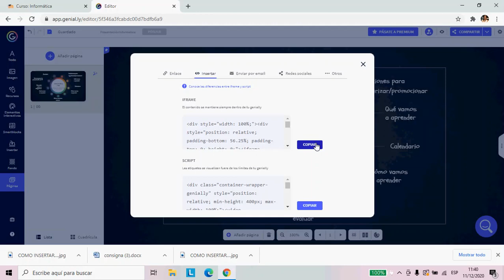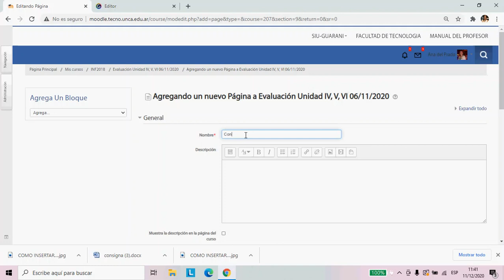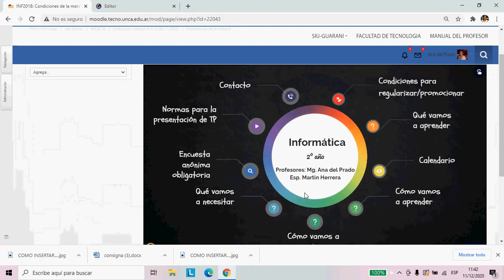GeniallyenMoodle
Aqui se muestra como incrustar la aplicación Genially en el AV de Moodle